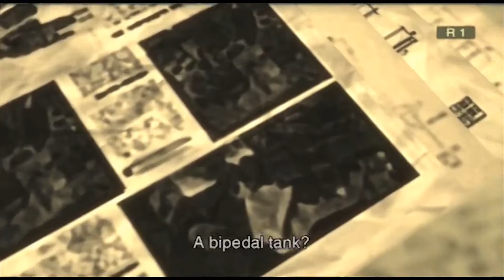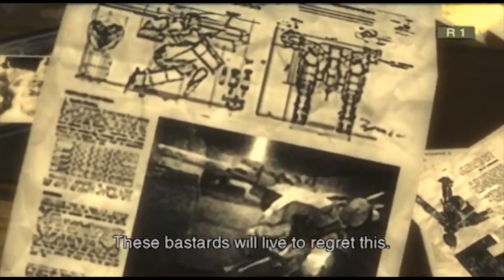Metal Gear Solid Lore Pt2: Operation Snake Eater Jungle Half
this was originally an idea to round up the story of MGS for people who will play phantom pain but havent played the original games.  because of personal life stuff, the first video was uploaded kind of late and i dont think i will be able to actually do every game before TPP comes out.  anyways, hopefully i can atleast get MGS3, MGSPO, MGSPW and GZ in before it comes out.  anyways, let me know if i fucked up anywhere,  hope you enjoy!